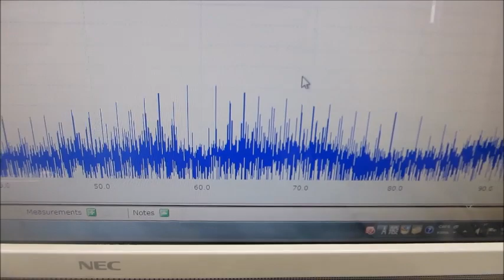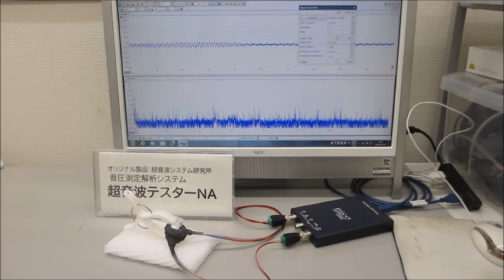超音波の測定解析が容易にできる「超音波テスターＮＡ（100MHzタイプ）」